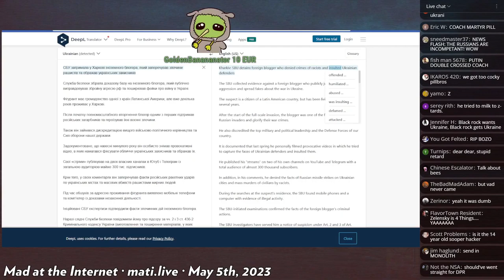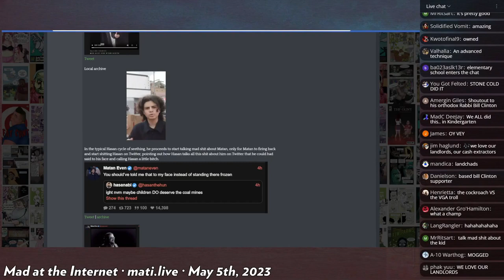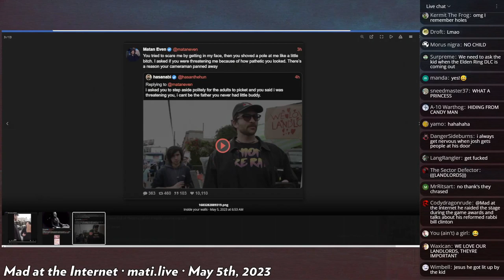Hasan gets mogged - Mad at the Internet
Hasan got mogged by a little Israeli man and gives tepid responses on Twitter to alleviate his cowardice.

Clip taken from:
TBD